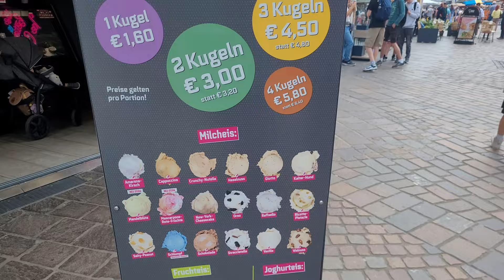5 spannende Eissorten in Trier 🤩 Welche Sorte ist Dein Favorit?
Um mir neue Inspirationen zu holen war ich in Trier. In drei Eisdielen habe ich mir 5 verschiedene Eissorten zum Probieren gekauft.
Welche ist Dein Favorit?

Wenn Du auch noch das Glöckchen aktivierst, verpasst Du in Zukunft kein Video mehr von mir. 👍😃

Regie und Produktion: Markus Meier / Meiers Kochtipps / Eis geht immer
Diese Geräte verwende ich zum Eis machen:

Meine Ausrüstung:
*Sony a 58
*Walimex Objektiv
*Panasonic Lumix
*Lumix FZ 300

*Durch den Klick auf diese Links unterstützt Du bei einem Kauf meinen Youtube-Kanal.